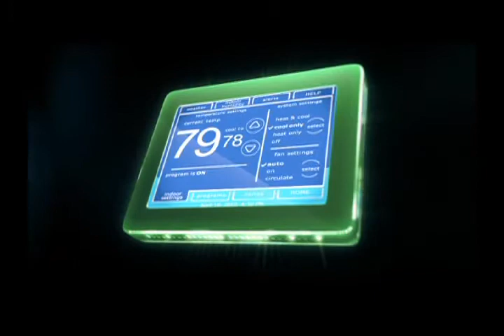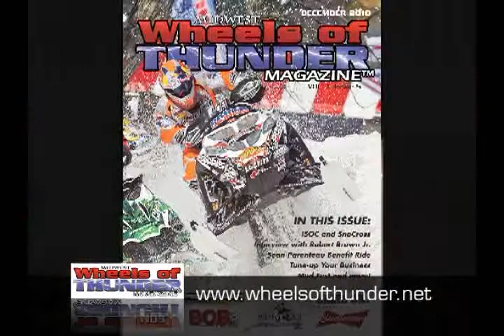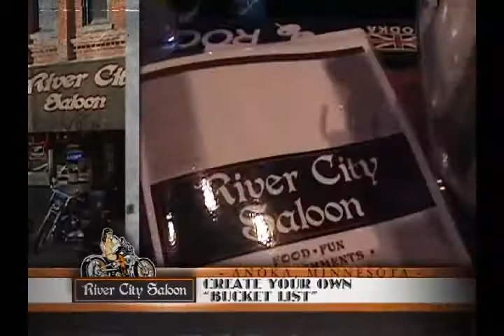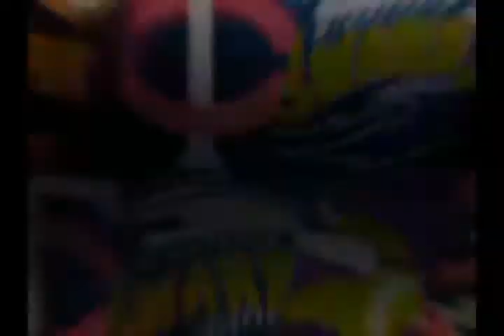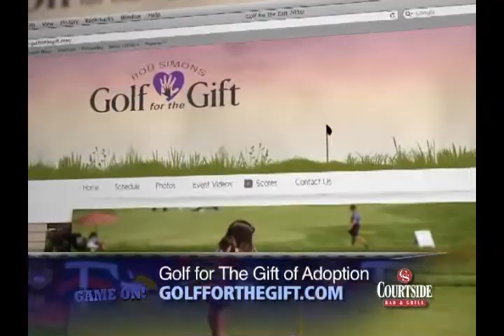Game ON! Show 33, 5/29/2011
Phil Loadholt, Joe Laurinitis, MIAC/Macalester Baseball, Andover High School Baseball